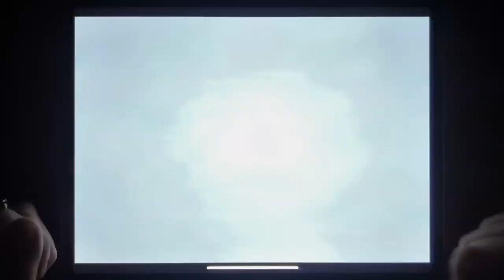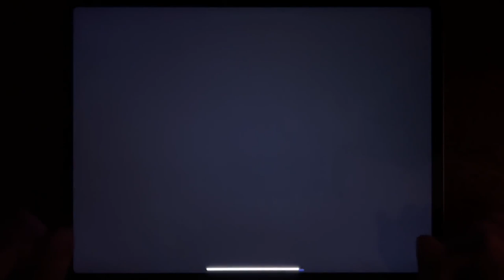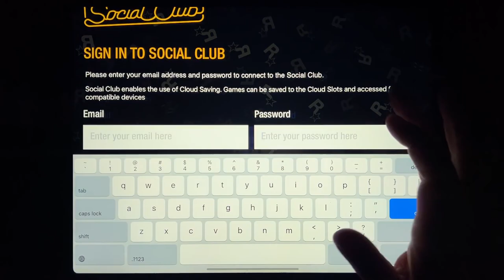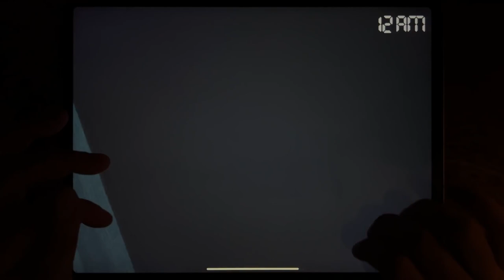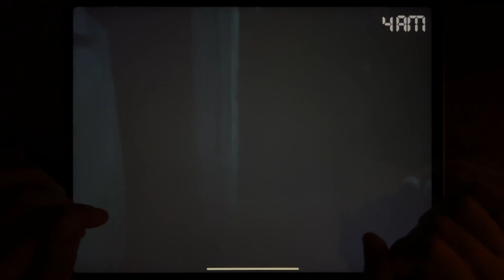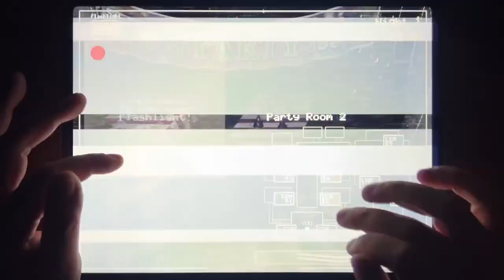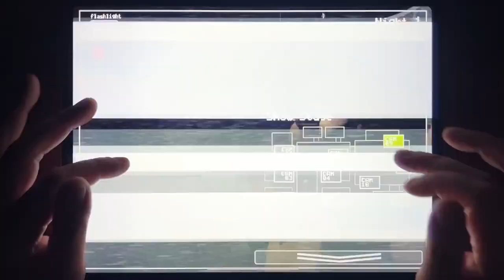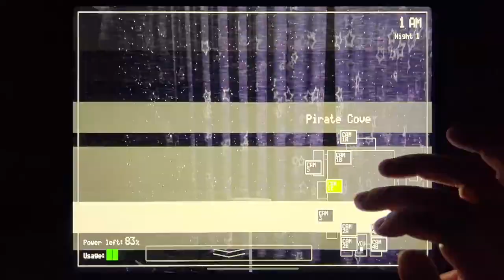GTA: LCS, GTA III, GTA Vice City, GTA: SA, Five Nights at Freddys 4, Five Nights at Freddys 3...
GTA: LCS, GTA III, GTA Vice City, GTA: SA, Five Nights at Freddys 4, Five Nights at Freddys 3, Five Nights at Freddys 2, Five Nights at Freddys 1